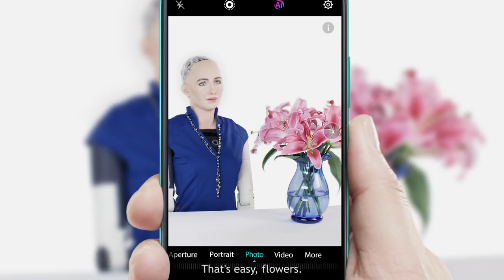Honor 10 x Sophia Robot - AI Scene Recognition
With the Honor 10 AI camera you get Real-time Recognition of 500+ Scenarios in 22 Categories. It automatically adjusts your camera settings to help you shoot like a pro.